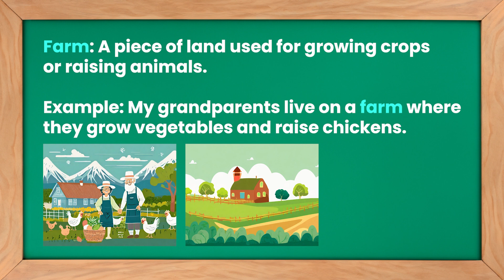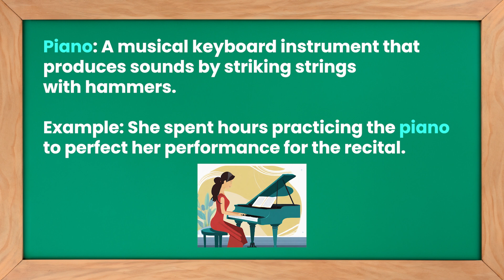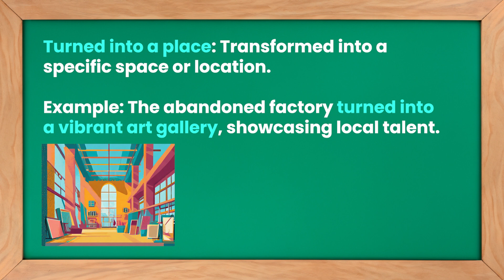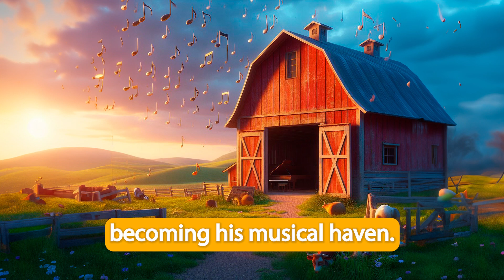The Piano | Improve your English | English Listening Skills - Speaking Skills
Short Stories in English for Beginners
Short Stories in English for Intermediate Learners

What to expect in this tutorial 📘:

Acquire new English terms and expressions along with their meanings.
Engage in listening to the narrative, and subsequently, participate in speaking exercises.
Segments:

00:00 - Welcome
00:14 - The Piano
00:40 - Learn some interesting words and expressions
02:17 - Practice speaking with me
04:03 - Goodbye

Embark on each story, engage in speaking exercises, expand your vocabulary, and elevate your proficiency in English!